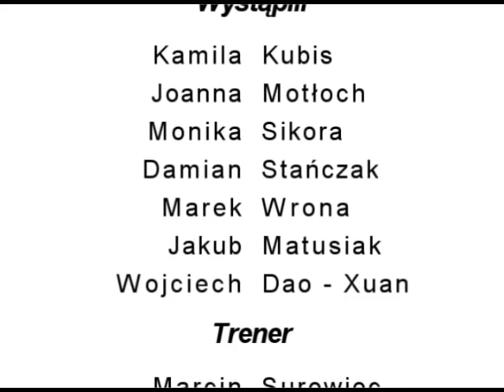Pokaz Kęty 25.02.07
Pierwszy pokaz tkd w Kętach.